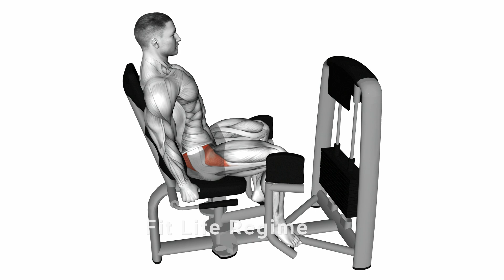Machine Hip Abduction (Build Glutes)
Ready to sculpt your side glutes? In this video, I'll break down how to use the hip abduction machine for maximum glute activation. Learn proper form, tips to target those outer hips, and how to incorporate this exercise into your booty-building routine.

The machine hip abduction is an isolation exercise that targets the hip abductor muscles, including the gluteus medius, gluteus minimus, and tensor fasciae latae.

As a trainer, I've witnessed clients overcome hip issues, improve hip stability, and enhance performance in various athletic activities and daily movements by regularly using the hip abduction machine.

Hip abduction is simply the movement of moving your legs away from the center of your body. Imagine that you are standing and raising your leg out to the side; that's hip abduction.

10 Best Resistance Band Glute Exercises For Toned Butts

Cable Hip Adduction: Muscles Worked, How To Do And Form